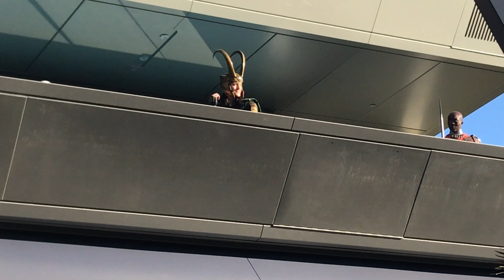Avengers Campus Loki, Captain America & Dora Milaje - Disney California Adventure 9/3/21 @ HQ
Avengers Campus Loki, Captain America & Dora Milaje - Disney California Adventure 9/3/21 Loki tells Cap to give him some space at Avengers HQ

If you enjoyed this video, please check out my feature on Avengers Campus character updates on my site: